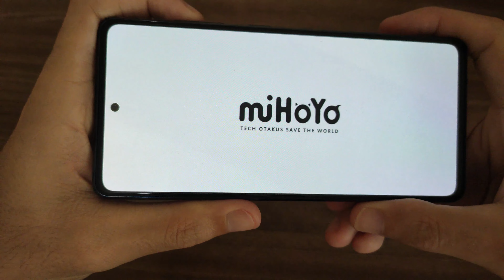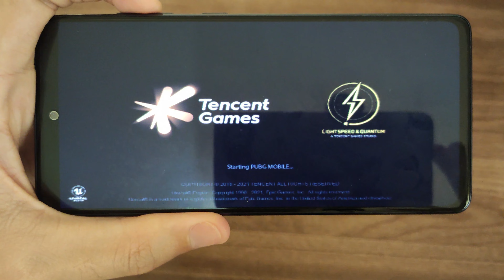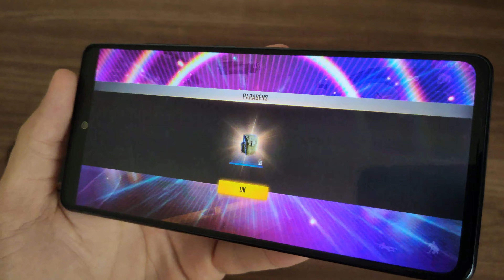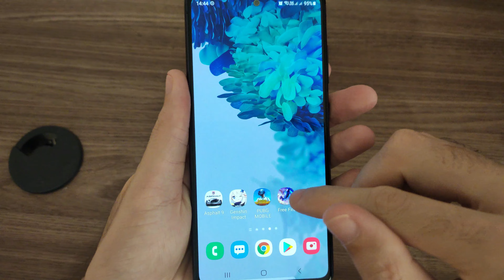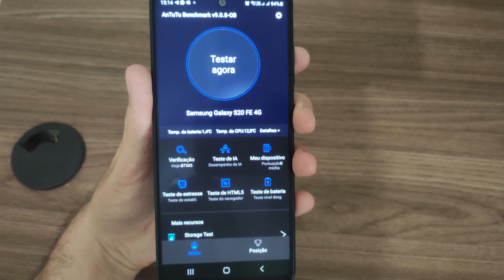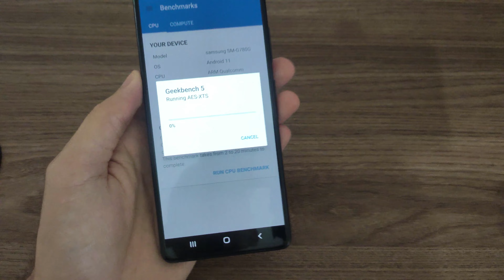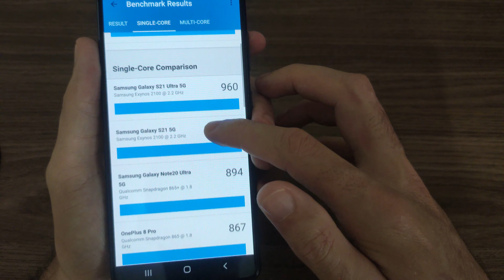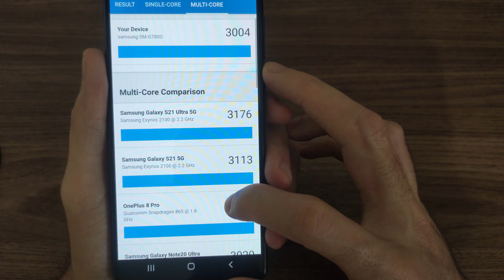Samsung Galaxy s20 FE - Teste em jogos e Antutu